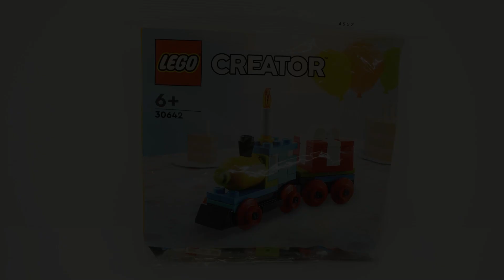How to build LEGO® Creator 30642 | Birthday Train (2023) | Stop Motion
As of today, this channel was founded exactly 3 years ago! And this is the last stop motion build for this channel. In future all stop motion builds of regular sets will be published in a separate channel.

Timestamps
0:00 Intro
0:15 Stop Motion
1:00 360° Rotation

LEGO®
Birthday Train
Theme: Creator
Released: 2023
Inventory: 58 parts